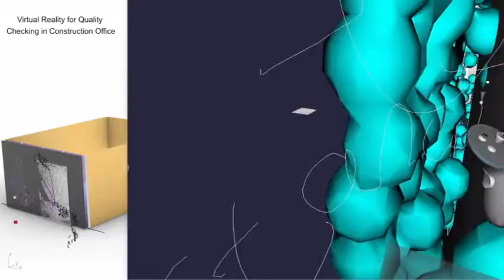facade perforation using robot arm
iFOBOT
iFOBOT3

Integrated Environmental Design and Robotics workflow for Double skin Facade Perforation onsite